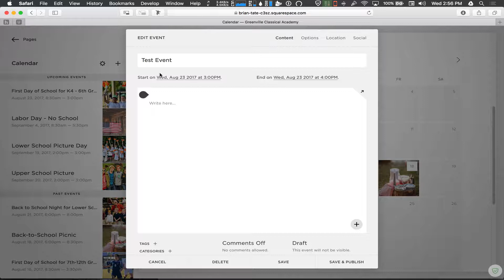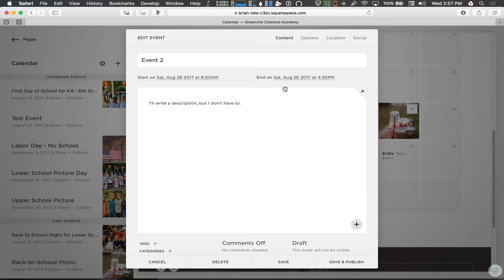Adding events to GCA Website